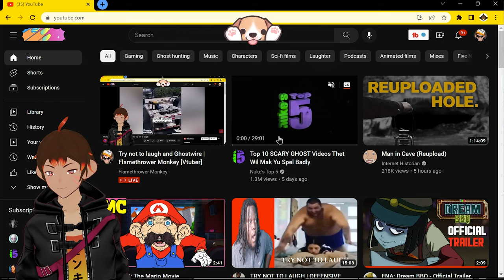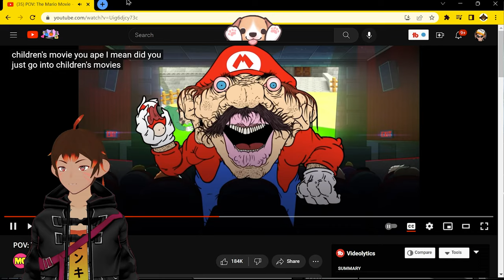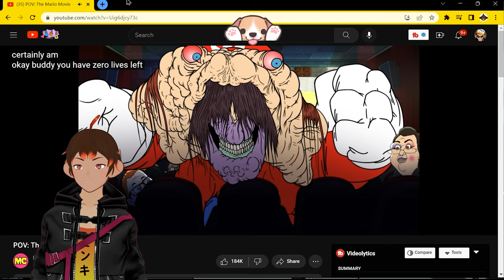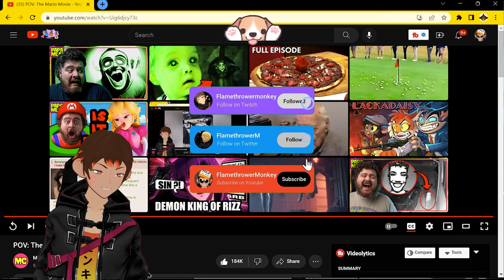The best game movie ever made! - Monkey vtuber reacts to Meatcanyon! - Flamethrower Monkey [Vtuber]